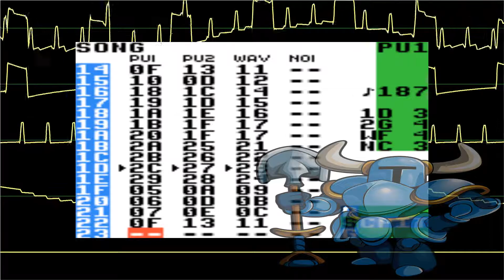Shovel Knight: Courage Under Fire - Armory Village - Deconstruction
Really trying to deep dive and learn the ends and outs of the sound textures and how they mix. I'm essentially taking a song created on 16-bit hardware (NES Famicom Sound Tracker) and transcribing it to 8-bit (LSDJ). The Famicom has a wider range of sounds but fundamentally shares the same 8-bit qualities. This is basically a shell of the original, but you still get the essence of the song overall. This song took me an entire day to transcribe, but I learned a lot (minus the noise channel lmao!).